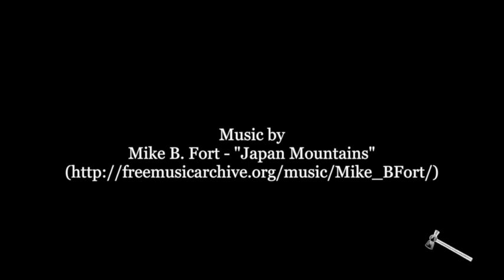GW Bid Day 2016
On September 20th, 2016, GW"s 10 sororities welcomed their newest sisters to their respective chapters on the National Mall.

Video by Jake Amorelli.